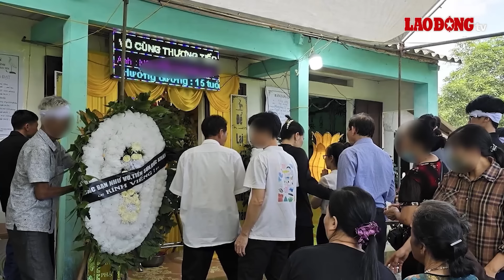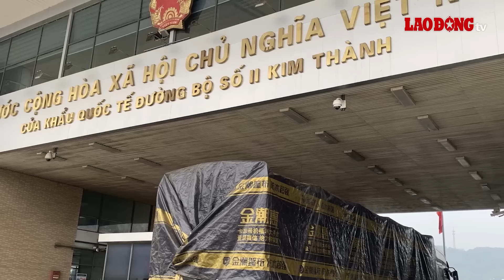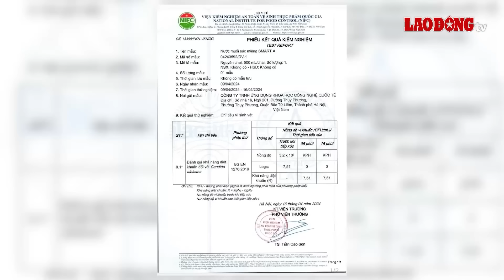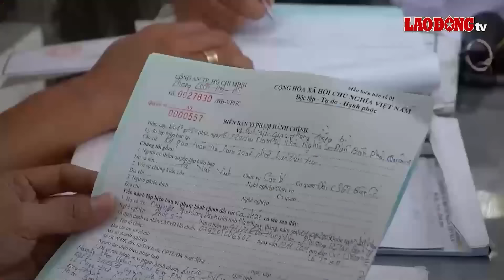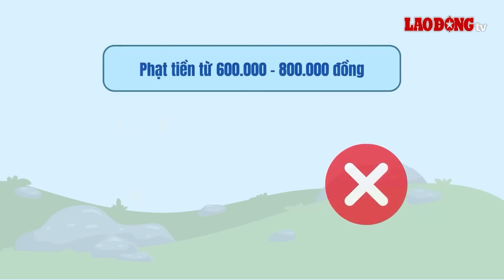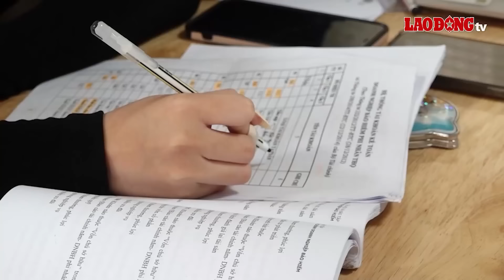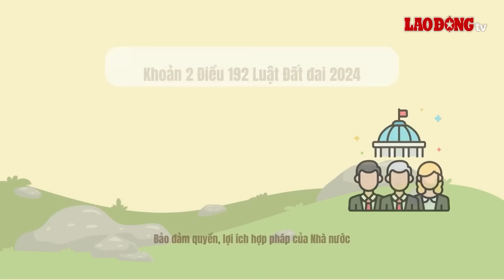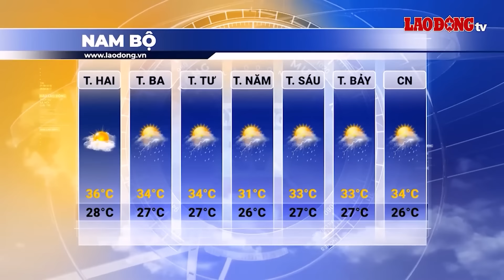VẤN ĐỀ HÔM NAY: Cận cảnh người đàn ông dũng cảm lao xuống dòng nước xiết cứu cháu bé đuối nước|BLĐ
BÁO LAO ĐỘNG | Mới đây, trên mạng xã hội chia sẻ đoạn clip ghi lại hình ảnh người đàn ông lao xuống sông cứu cháu bé bị đuối nước khiến nhiều người xôn xao. Được biết trước đó, trong lúc đang quét sân, người đàn ông phát hiện cháu bé chới với giữa sông nên lao xuống ứng cứu, đưa cháu lên bờ an toàn. Hành động của người đàn ông đã khiến cư dân mạng phải bày tỏ sự cảm thán về sự dũng cảm này.

* Đường dây nóng: 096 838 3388